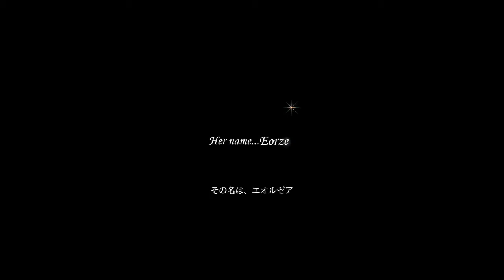Final Fantasy 14 XIV online + story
Demnach geht der Konflikt vor allem von zwei Seiten aus. Auf der einen Seite gibt es mächtige Götter, die von Stämmen beschworen wurden, um Angst zu verbreiten und Macht zu gewinnen. Auf der anderen Seite steht das Garleanischen Reich, das ebenfalls nach Macht strebt und sich vor allem durch seine riesige und technologisch fortgeschrittene Armee auszeichnet. Im Angesicht dieser Bedrohungen haben Abenteurer (also die Spieler) eine seltsame Kraft erhalten, mit der sie vergangene Ereignisse erneut erleben können.

Like a lot of the recent Final Fantasy games, Final Fantasy XIV's storyline takes place on a warring continent. Called "Eorzea" in this case. Eorzea is divided up into many "city-states" full of squabling people and nations that fight amongst each other.

However in the new age, the arrival of the airborne Battleship, amongst other immensely powerful weapons, has resulted in a state of peace amongst the once enemy city-states. Since each state is now powerful enough to destroy it's neighbors, the governments have taken a haitus on war. Because of this though, many of the nations people's who profitted on the fighting have now found themselves with nothing to do. Thus the soldiers and mercenaries of the old world have decided to start guilds, and go searching for adventure in far away lands.

Final Fantasy XIV takes place in Eorzea which is a small continent with several surrounding islands. The game world itself will be realistic in that time will pass and weather will change. Currently one in-game day corresponds to one real world hour. Though that might change. "It won't be like Eorzea will be night for hours because it's nighttime in reality... I want FFXIV to be enjoyed even by those who can play only a short time out of the day, so I'd like the sort of time schedule such that it's always a different experience timewise when you login to Eorzea," said game director Nobuaki Komoto.

Final Fantasy XIV - Urudaha: The City of Sand concept art

There are five races in the game which look similar to those of FFXI, but with different names. They include Hyuran (Hume in FFXI), Miqo'te (Mithra), Lalafell (Tarutaru), Elezen (Elvaan) and Roegadyn (Galka). Like in all MMO's, you can fully customize your character in FFXIV. The Hyuran race is also further divided into Midlander and Highlander while the Miqo'te or divided into night and day versions. These sub-classes are known as Moonkeepers and Sunkeepers, respectively.

FFXIV replaces levels and experience points by concentrating instead on the specific skills and classes of your character. There are four broadly defined "job skills" in FFIV. These are: Fighter, Sorcerer, Gatherer and Crafter. Then there are sub-classes for each (like Caster, Swordsman or Blacksmith). By mixing and matching armor and weapons you can essentially change your class. Completing quests and fighting with that particular weapon or piece of equipment will advance you in that class. Which weapons and skills you choose to build is up to you.

The armory system is quite different than systems in the past, and is not that similar to the job system of prevous games even though the game includes jobs. To quote the director, "The way I see it, the player can define how his own job works," says Komoto. "For example, if you have the Swordsman skill, that's enough to let you play by yourself, but if you've also raised your Sorcerer skill enough to unlock that skill's healing magic, that'll make solo play a lot easier for you. You can carry enough equipment around at any given time to change your style freely, and the system makes this easy by letting you change sets of equipment all at once."